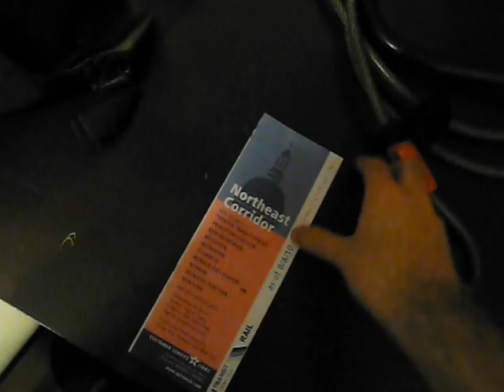Emerging Transit App Market Opportunities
Obviously not just smartphones and digital cameras can have transit apps anymore.

Seriously I can't believe that I actually edited this nonsense.